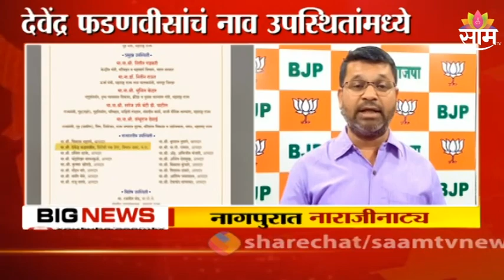Nagpur | पोलिस मुख्यालय इमारतीच्या उद्घाटनावरुन भाजप मध्ये नाराजीनाट्य रंगलय | BJP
नागपूर पोलिस मुख्यालय इमारतीच्या उदघाटन कार्यक्रमावरून नाराजीनाट्य रंगलय...विधान सभेचे विरोधी पक्षनेते देवेंद्र फडणवीस यांचे नाव निमंत्रण पत्रिकेत उपस्थितांमध्ये टाकल्यानं भाजप नाराज आहे